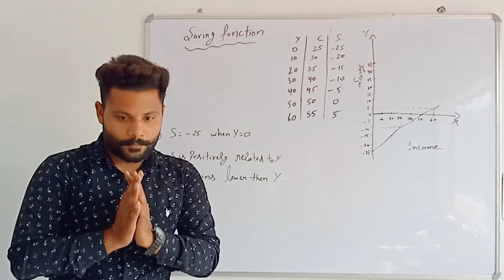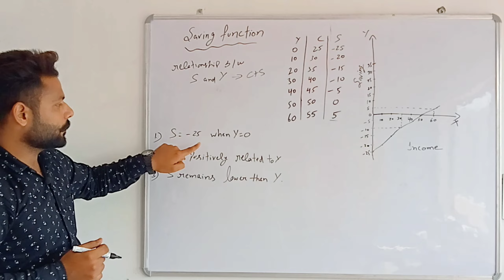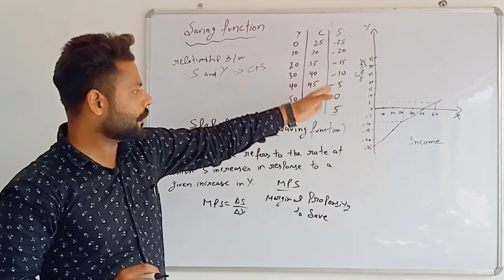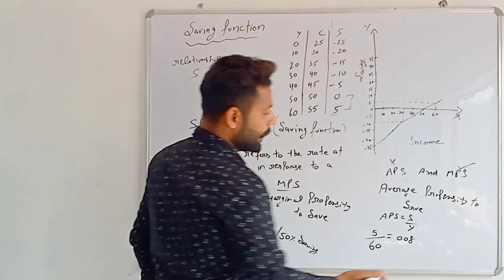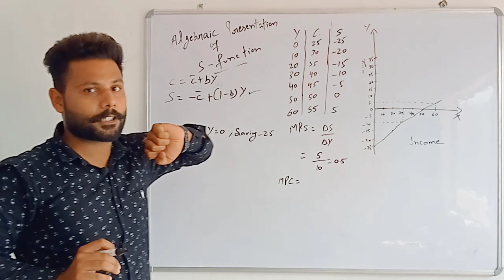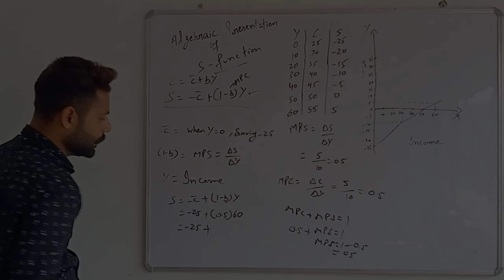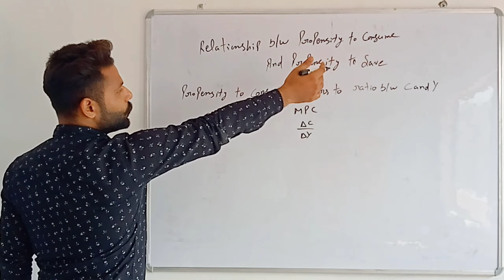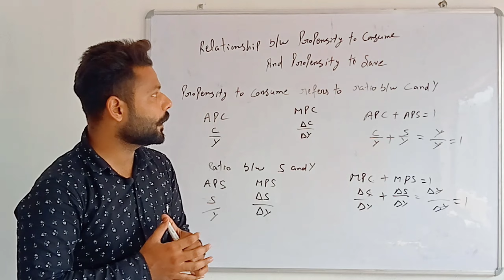Chapter -7 | Macroeconomics | class 12th